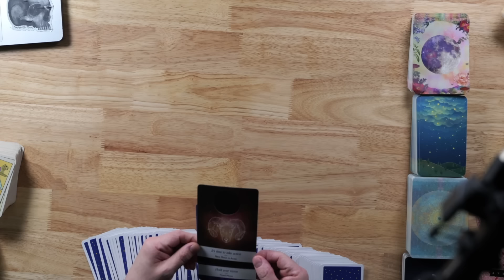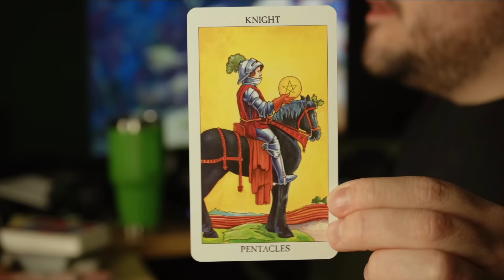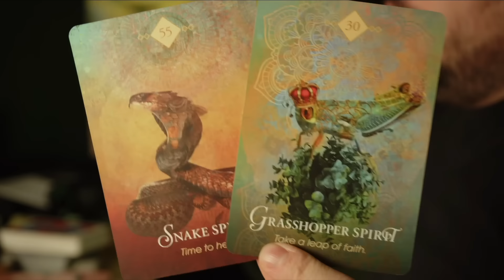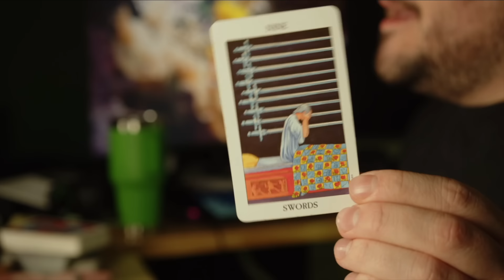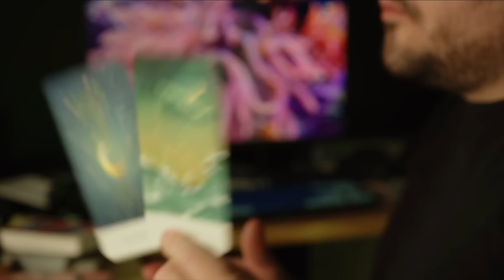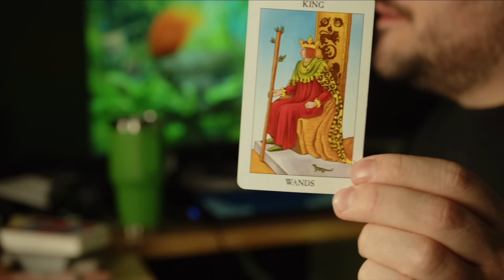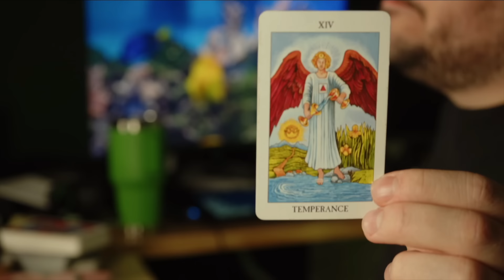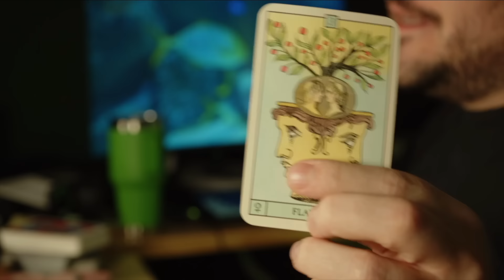Sagittarius November 4th - 10th